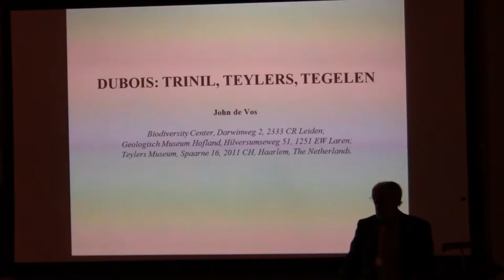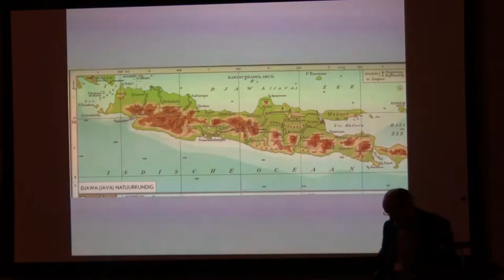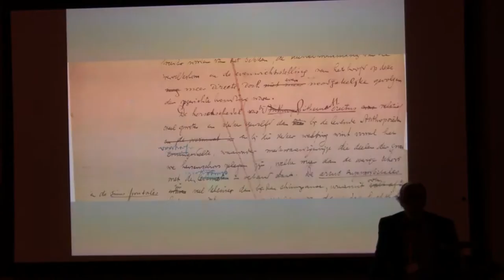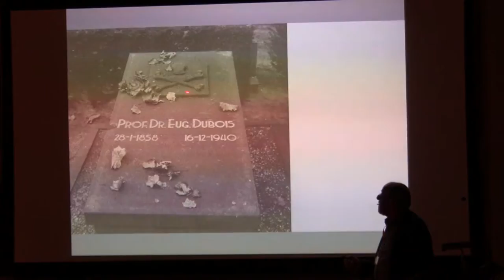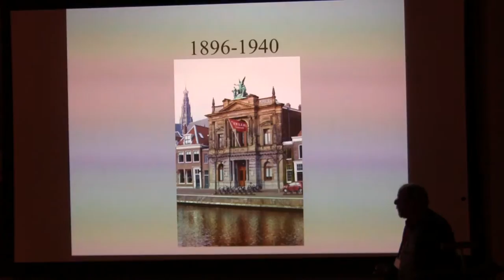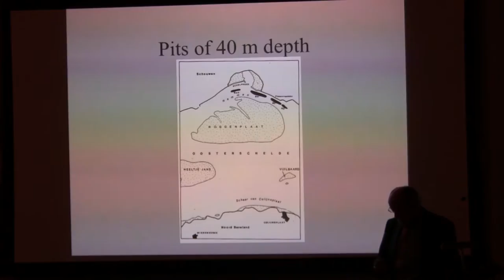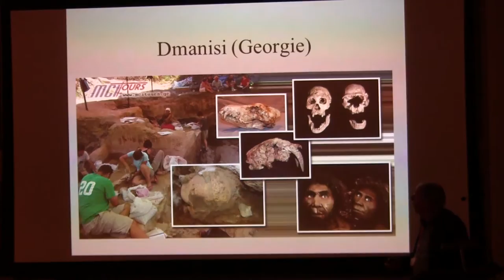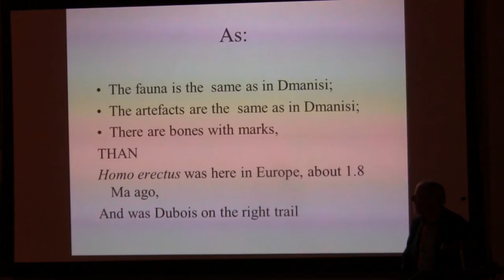DUBOIS: TRINIL, TEYLERS, TEGELEN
by John de Vos